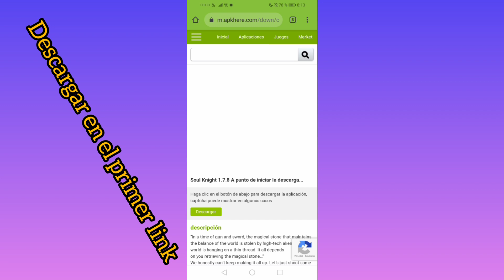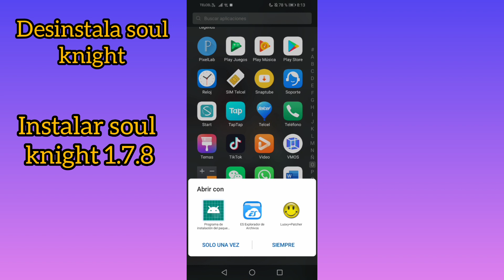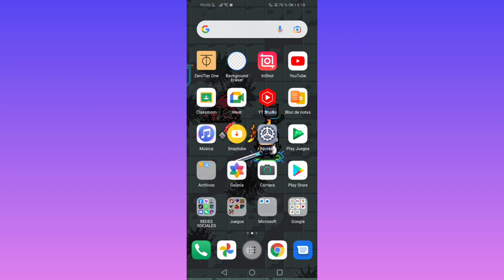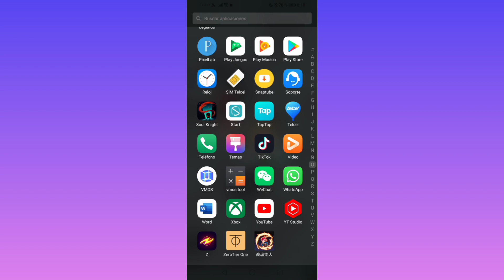Soul Knight. Bug de las fichas de pez infinitas.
🚨CANAL SECUNDARIO 🚨

                 🤗CREADOR DE LA INTRO🤗

                        DISCORD PERSONAL:

MAEDARA XD#4295